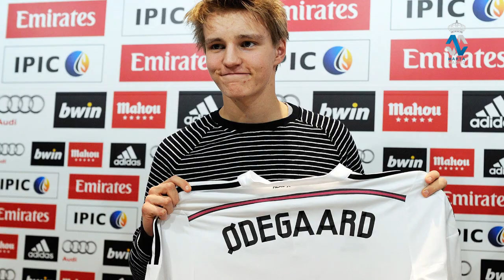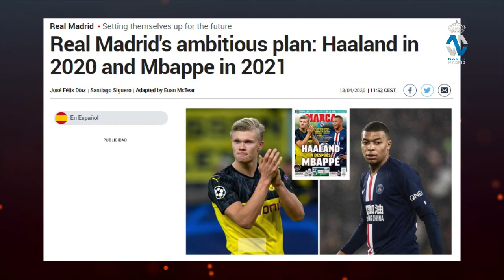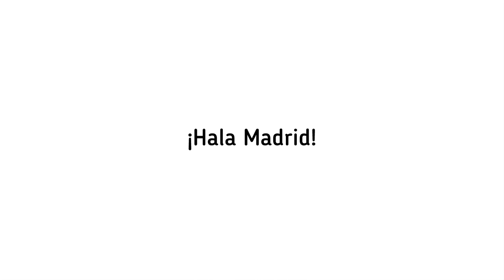Ambisi Real Madrid Satukan Haaland dan Mbappe | Ucapan Terima Kasih Takefusa Kubo untuk Barcelona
BERITA REAL MADRID TERBARU:

1. Odegaard dinilai telah pantas berada di Real Madrid
2. Tak ada kejelasan dengan masa depan Achraf Hakimi
3. Takefusa Kubo kini merasa Madridista sejati
4. Stade Rennais coba pertahankan Camavinga
5. Ambisi Real Madrid satukan Haaland & Mbappe